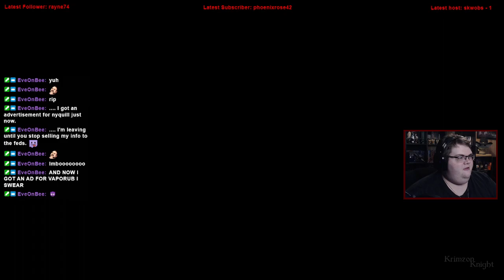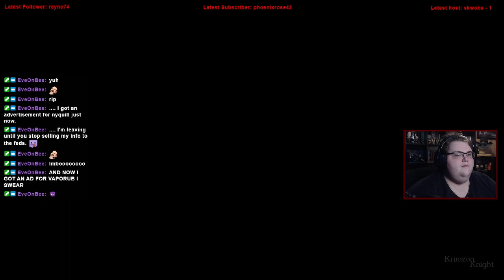Krimzon Plays | Shadow of War: Episode 19 – War of Shadows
Every Thursday, Ill be playing through the Shadow of Mordor/War games!

Substance Abuse: samhsa.gov/find-help/national-helpline